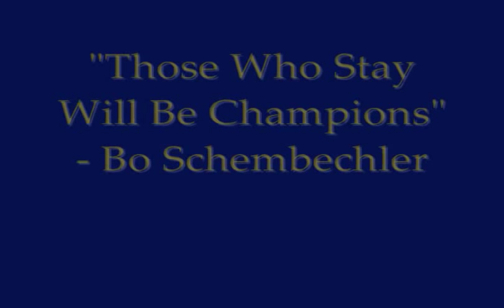Michigan Football 2009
Preview/Hype video for the 2009 Michigan Football season.

Michigan Football photoshop pictures were done by Dusty Terrell.